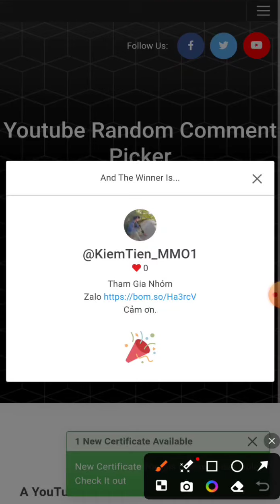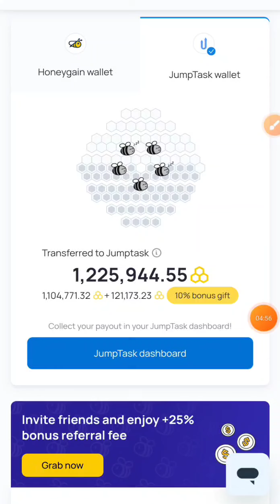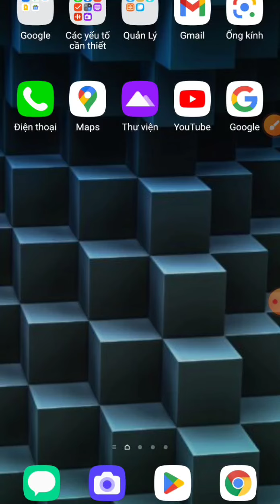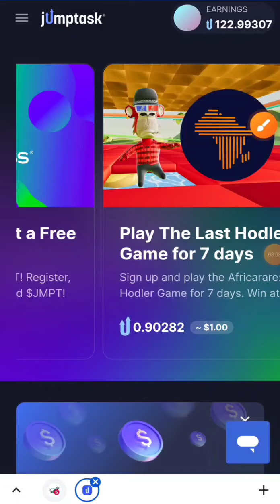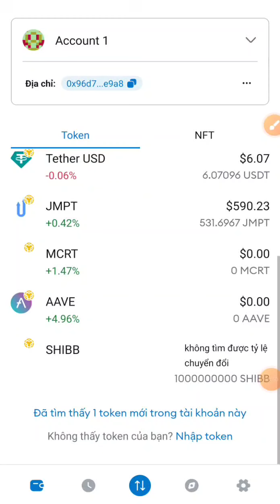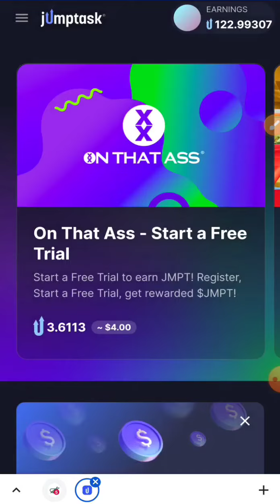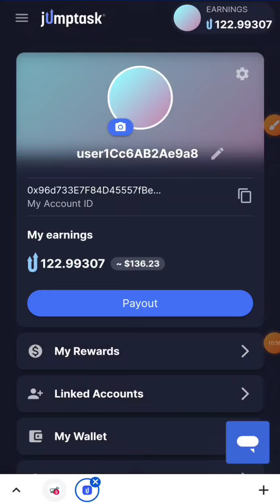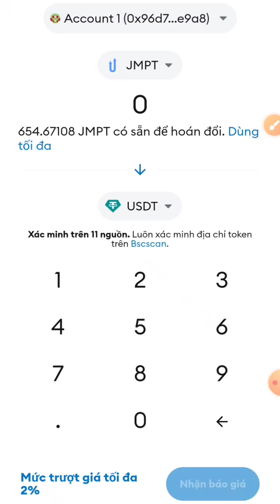APP NGON - ĐÀO COIN LÂU DÀI VÀ ĂN CHẮC MÃI MÃI .THU NHẬP ĐẾN 727$ HOÀN TOÀN MIỄN PHÍ | ĐÀO COIN 2024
Contrac JMPT
0x88d7e9b65dc24cf54f5edef929225fc3e1580c25

Cảm ơn.
👉Đăng Ký Ví ONUS Nhận 300k Miễn Phí
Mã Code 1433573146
👉 Link Tạo Sàn OKX
👉 Tạo sàn Binance
Đăng Ký Sàn BINANCE
Mã Code
CPA_00THLG2PLQ